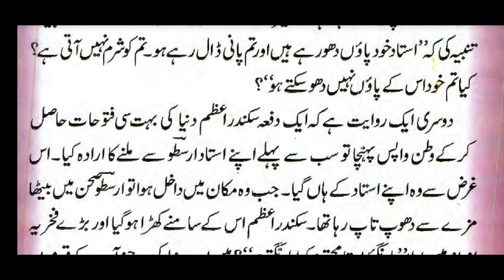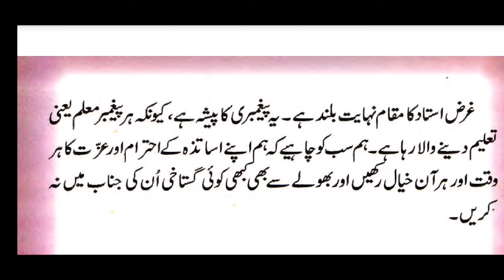Chapter 5 class 8th urdu jkbose ||Ustaad ka ahtram urdu class 8th chapter 5 |استاد کا احترا م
This video is for the students of class 8th subject urdu and name of the topic is ustaad ka ahtram
Ustaad ka ahtram urdu class 8th chapter 5 |استاد کا احترا م